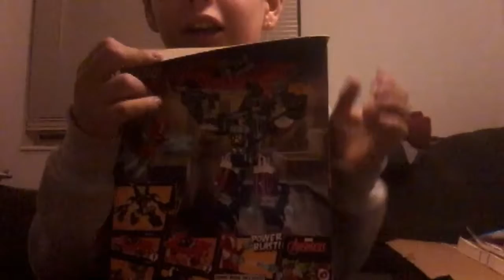Lego MARVEL Super Hero. Iron Man: Detroit steel strikes 76077